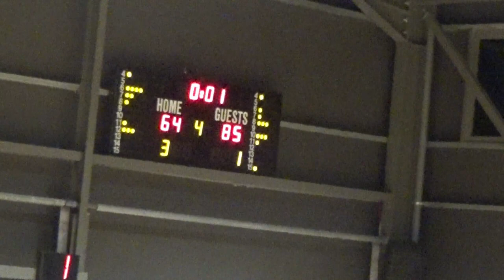Basketaki Salonica Elite - Hellas Paper Bears Vs Sicarios (18/10/23)